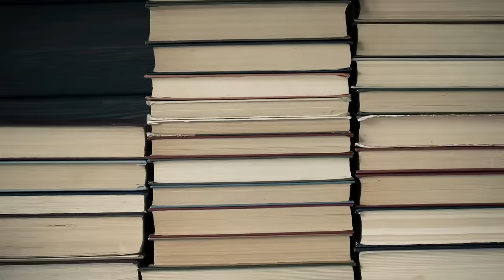The 3 Keys To Transformative Learning With Vishen Lakhiani | Mindvalley Masterclass Trailer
Discover how to put your personal growth on autopilot with Vishen lakhiani

Discover a proven framework for extraordinary transformation.
Join Vishen Lakhiani as he dives deep into the core principles he’s learned that will optimize your transformation journey for
effortless growth.

In this 90-minute class, you will discover how to:

✅ Experience the 3-minute Time Machine exercise billionaires are using to access their intuition and download the instinctive path to success. We recommend you prepare a quiet, distraction-free space to get the full experience from this rapid-meditation exercise.

✅ Harness the energy around you to automatically attract the tools you need, unlock your true potential, and make massive shifts in your life.

✅ Use the Framework For Flow: Life’s 3 Big Pillars for rapid growth on autopilot, so personal development happens naturally

✅ Learn the #1 principle to eliminate obstacles in your life, so you can consistently show up as your best self and make an impact on the world

✅ Get the method used by Stanford University to master emotional states easily (where others are paying Stanford as much as $16K to access this, you’ll learn it for FREE)

✅ Discover how you can be a part of the BIGGEST leap in personal growth — and add rocket fuel your own personal development journey for extraordinary growth year after year

MB012ALLWW5M6GH